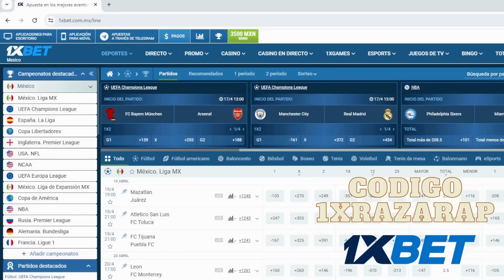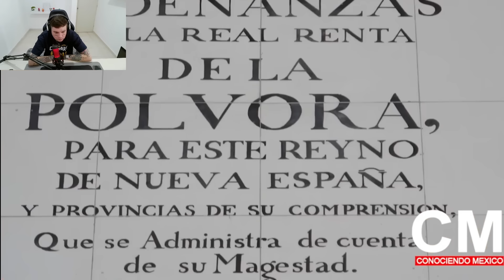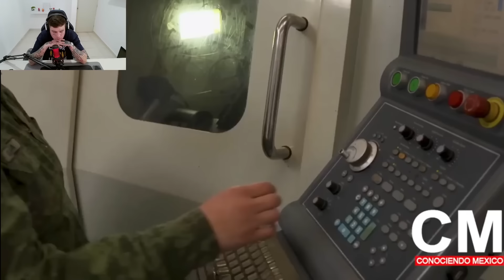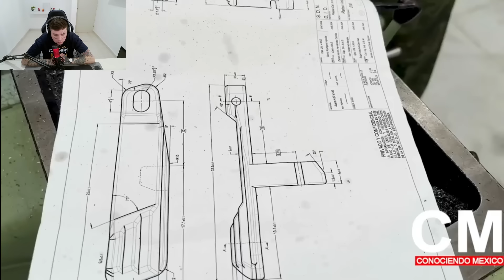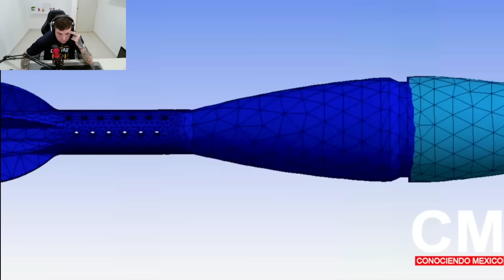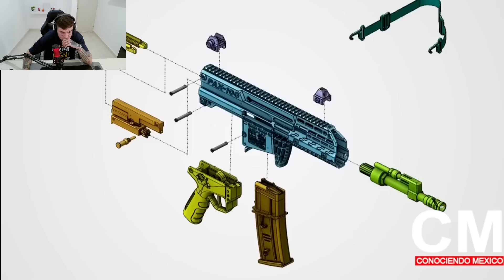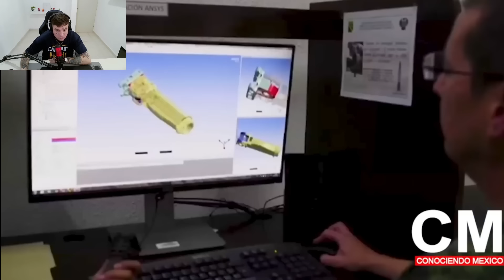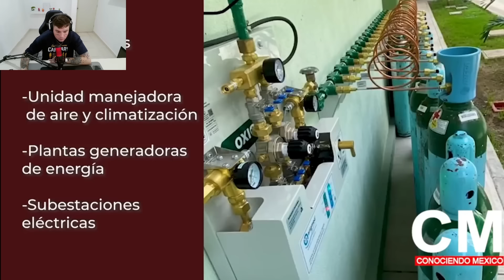MEXICO SE REFUERZA MILITARMENTE ANTE RECIBIR AM3NAZAS "EJERCITO MEXICANO"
mexico
se
refuerza
militarmente
ante
recibir
amenazas
ejercito
mexicano
MEXICO SE REFUERZA MILITARMENTE
ejercito mexicano
MEXICO SE REFUERZA MILITARMENTE ANTE REICIBIR AM3NAZAS